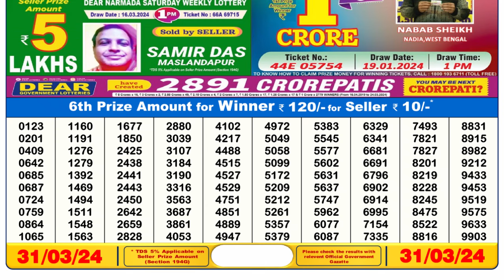🔴 Lottery Sambad Live 06:00pm 31/03/24 Day Nagaland State Dear Lottery Result Pdf Download